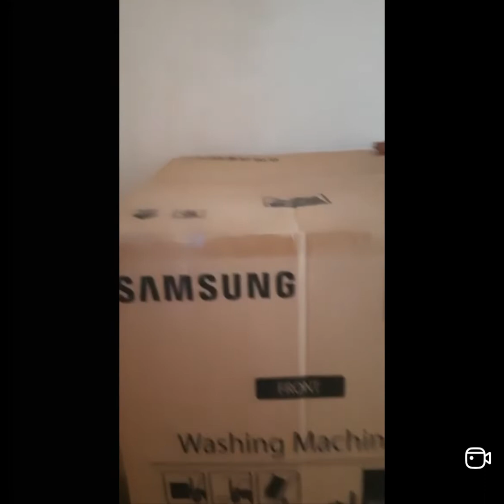Karwachauth ka din, Aur dhanteras gift bhi aaya hai..